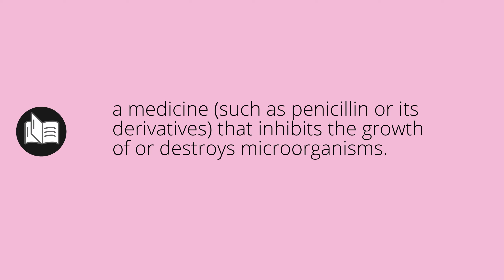What ANTIBIOTIC means • Meaning of ANTIBIOTIC • antibiotic MEANING • antibiotic DEFINITION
What does antibiotic mean in english. What is the meaning and what is the definition of antibiotic. What is antibiotic. antibiotic definition. Meanings and definitions for every word in the English dictionary